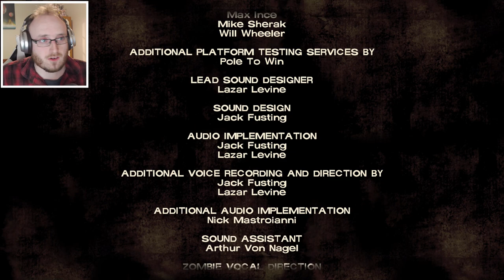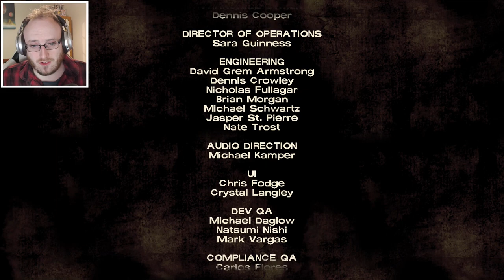The Walking Dead:Season 1 - Episode 3 | PART 3 - WE WERE SET UP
Wellidy Wellidy Wellidy. We finally find out who the traitor was amongst us